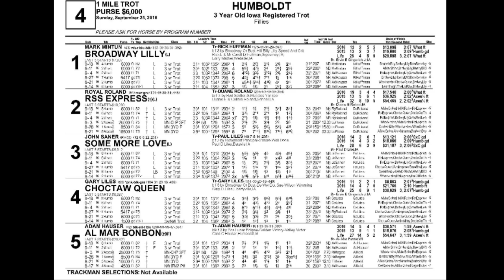Humboldt September 25 2016 Race Four